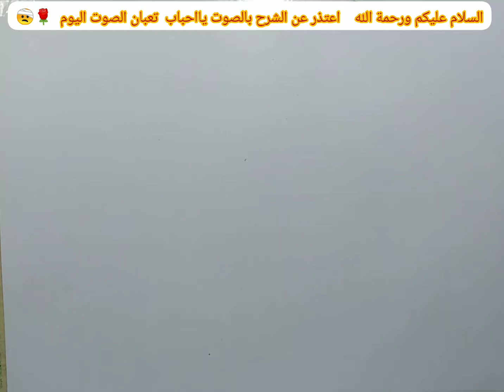رسم منظر طبيعي خطوات سهلة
طريقة تعلم رسم المنظر الطبيعي